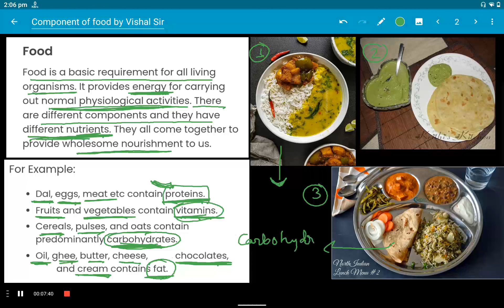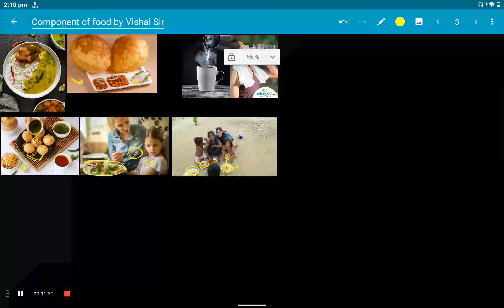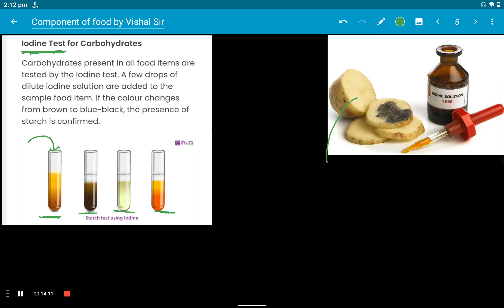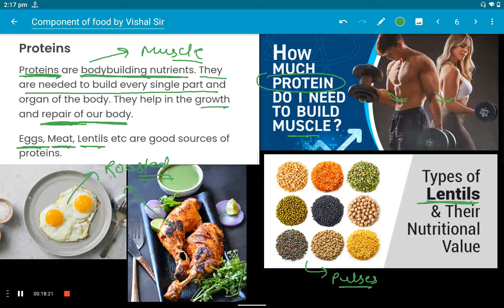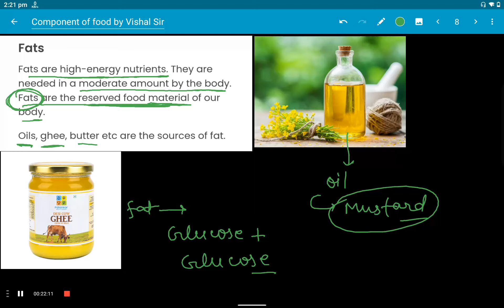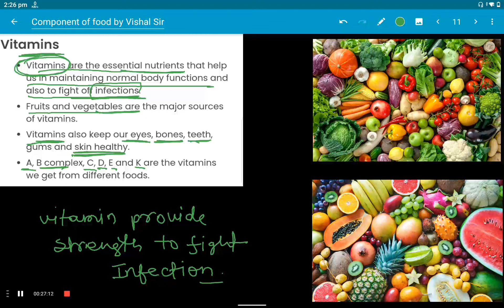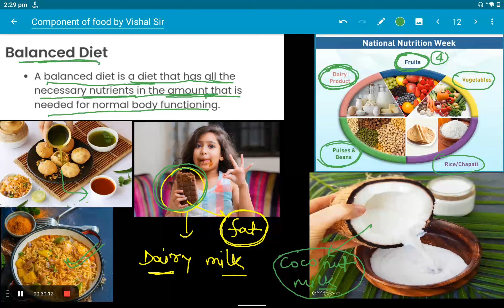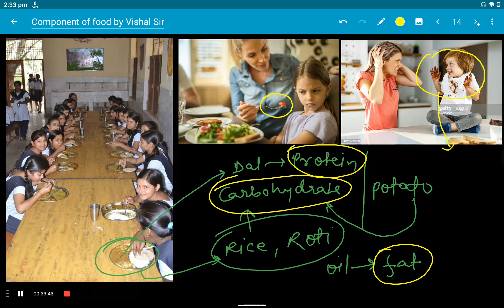Component of food lecture 1 by Vishal patwa l class 6 science first chapter l based on CBSE ICSE l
Hello students welcome to @Brainrecallingclasses
if you are interested in study then I suggest u to join us My whatsapp classes

regards
Vishal Patwa